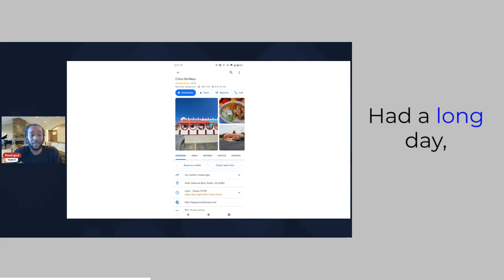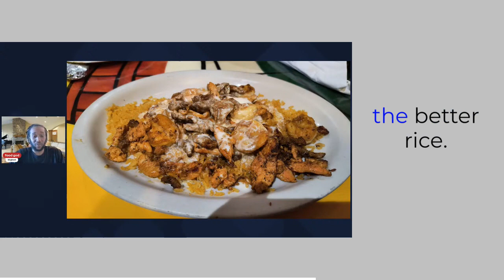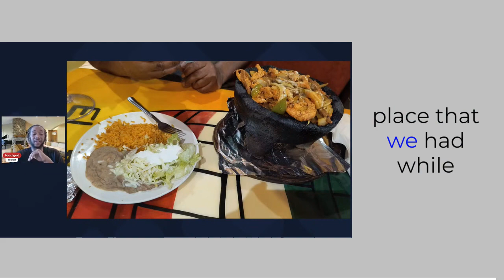cinco de mayo food spot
a legit Mexican spot perfect in my eyes